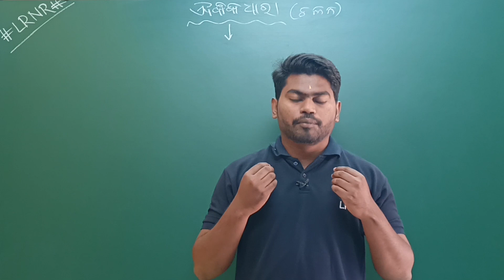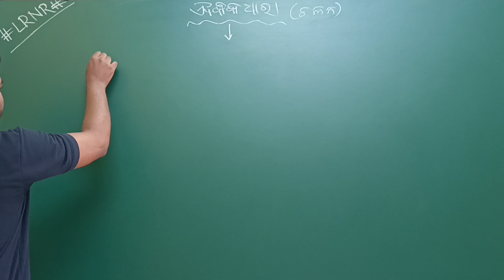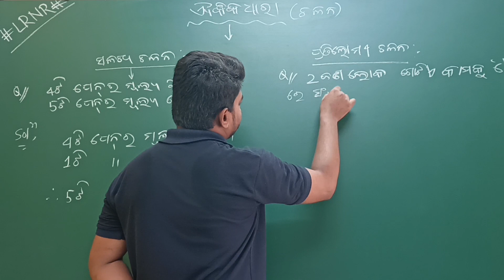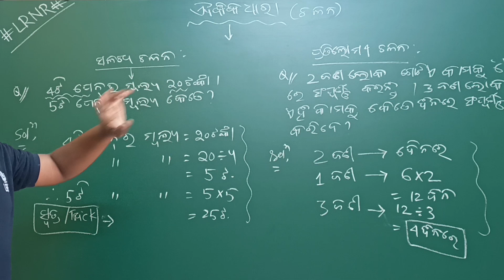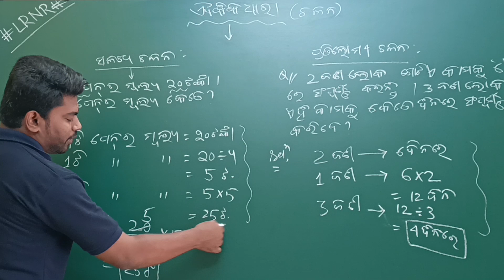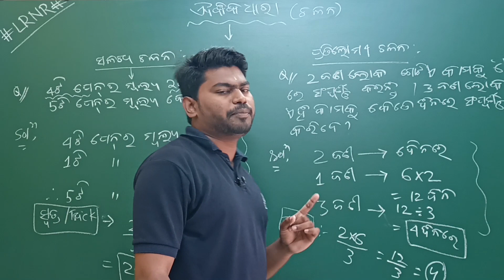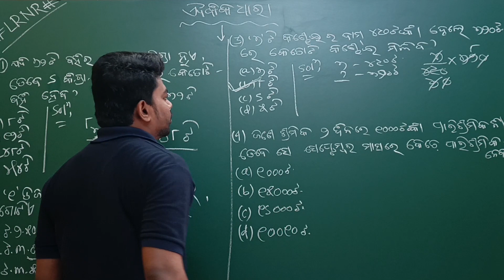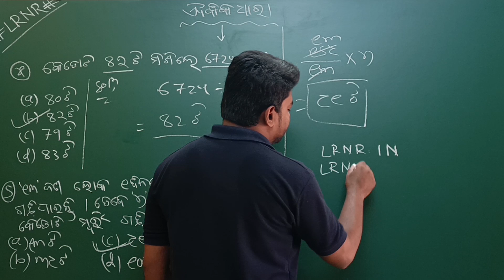Aiikika Dhara | OAV Entrance Exam | Math Class 7 | Full Course | LRNR Classes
Aiikika Dhara | Odisha Adarsha Vidyalaya (OAV) Entrance Exam | Math Class 7 - Aiikika Dhara (ଐକିକ ଧାରା) | Full Course | LRNR Classes | Kanhu Sir

Aiikika Dhara ଐକିକ ଧାରା

adarsha exam 2023, oav exam practice set,
class 6 oav admission exam
oav entrance exam 2024,
adarsha exam 2024,
odisha adarsha vidyalaya entrance exam 2024,
oavs exam preparation
oavs preparation,
oavs exam,
 aiikika dhara,
aikika dhara math